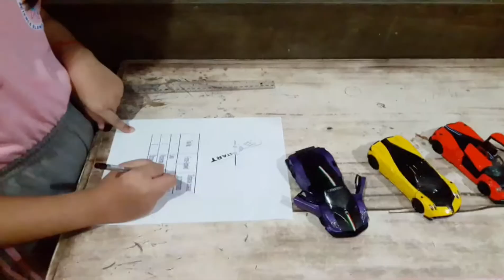FORCE SCIENCE4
Science 4-This video contains an activity named Push and Go.